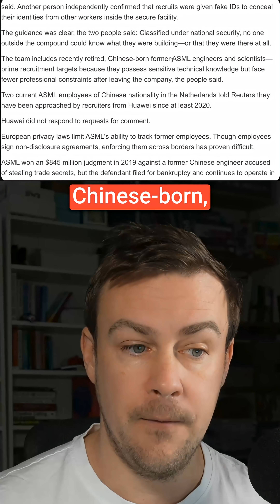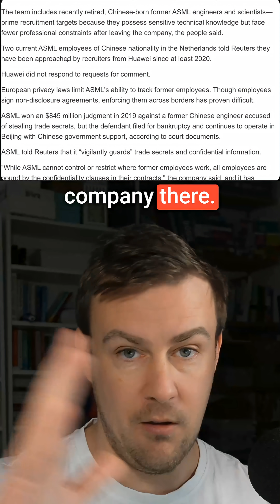China's Secret Chip Project Uses Fake Identities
China recruited former ASML engineers using fake IDs and aliases for their secret chip project. These Chinese nationals had insider knowledge from working at ASML in the Netherlands, and once they left the company, they were legally fair game for recruitment.